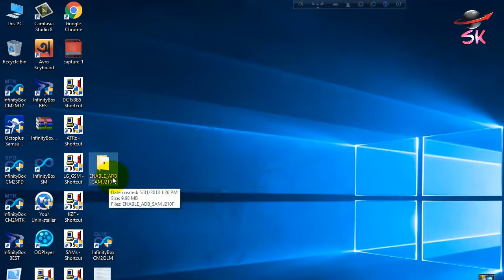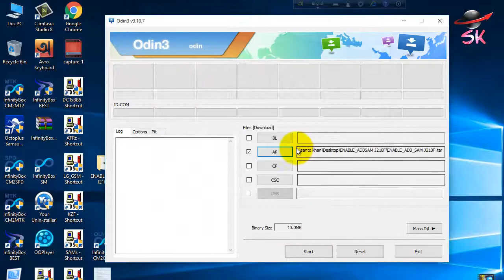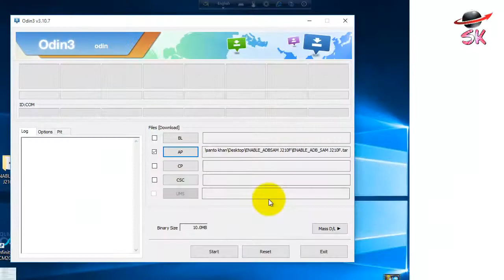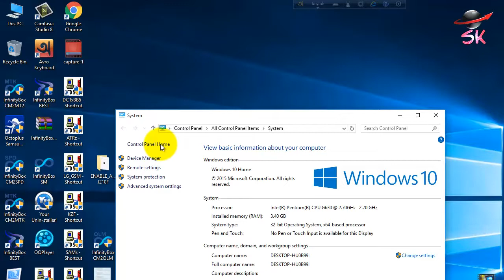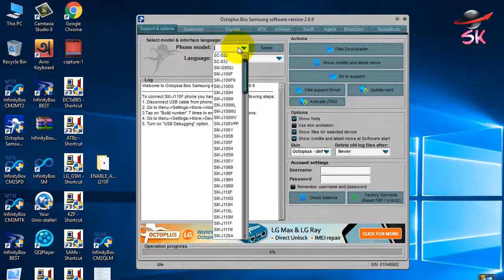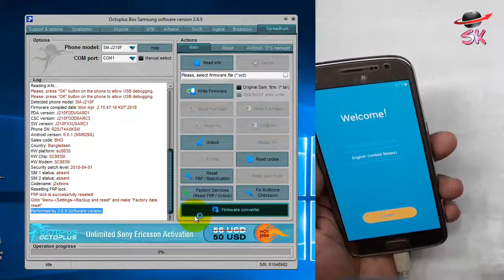SAMSUNG SM-J210F FRP- Lock Remove,Free Shortcut Board File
Shortcut Board File Writing Odin-Open ADB Driver, Octoplus Tool Very easy FRP lock remove